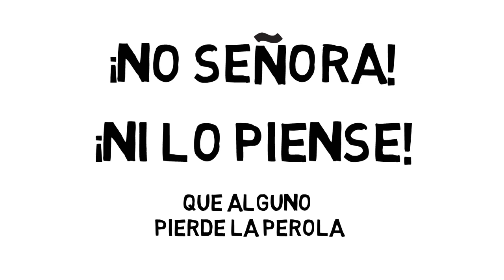NO NOS PISE EL CUELLO SRA ALCALDESA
La Pica de El Azogue. Con Manuel Martinez Lagares. ,2 Septiembre